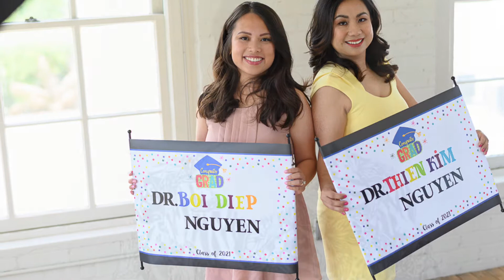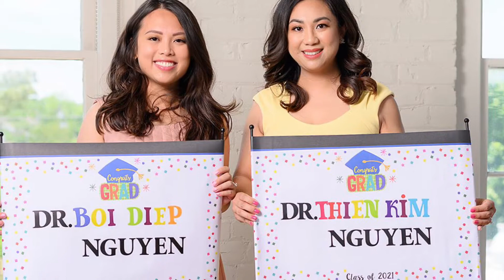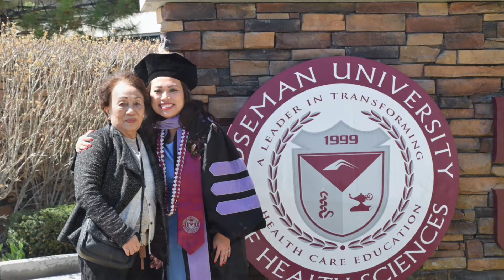Tỷ Muội Song Toàn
Sweet times. !